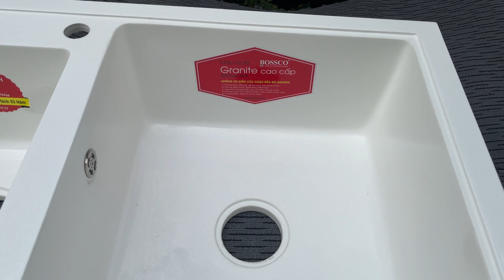CHẬU RỬA CHÉN ĐÁ GRANITE NHẬP KHẨU – BC – 8650T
– Sản phẩm được đúc nguyên khối đảm bảo vi khuẩn không thể xâm nhập, an toàn cho sức khỏe của người tiêu dùng, còn tăng tuổi thọ cũng như độ bền của sản phẩm. Đồng thời, với độ dày của nhiều lớp đá giúp hấp thụ âm thanh khi rửa sẽ không gây ồn ào.
– Chất liệu : Đá Granite nhập khẩu từ Italya
– Màu sắc : bề mặt nhẵn, màu trắng. Chính vì vậy rất dễ lau chùi, vệ sinh, và bề mặt trơn, láng, mịn nên không lo về vấn đề dầu mỡ, vết bẩn bám lâu dài.
– Độ sâu của lòng chậu : 250mm. Chậu chén rộng hạn chế việc văng nước ra xung quanh sàn.

SẢN phẩm này được Thương hiệu BOSSCO ITALYA   bảo hành như thế nào?

CHẬU RỬA CHÉN ĐÁ GRANITE NHẬP KHẨU – BC – 8650T sẽ được bảo hành chính hãng 10 năm và các phần phụ kiện đi kèm 03 năm ,  Ngoài ra THẾ GIỚI NHÀ TẮM  còn có chính sách một đổi một nếu lỗi kỹ thuật đến từ phía nhà sản xuất và hỗ trợ bảo trì trọn đời cho sản phẩm này.

THẾ GIỚI NHÀ TẮM  – Bán lẻ giá sỉ

Thấu hiểu được rằng, chất lượng là yếu tố cốt lõi tạo nên sự tin tưởng, làm nên lợi thế cạnh tranh, do đó mỗi một sản phẩm khi được đưa ra thị trường đều được chúng tôi kiểm tra nghiêm ngặt. Bên cạnh đó, giải pháp mà THẾ GIỚI NHÀ TẮM  lựa chọn đó chính là tạo sự đa dạng về chủng loại, mẫu mã, giá bán,… giúp khách hàng dễ dàng tiếp cận cũng như lựa chọn.

ĐC Shomwroom : 897A  Nguyễn Ảnh Thủ , P . Tân Chánh Hiệp ,  Q. 12 , TP.HCM